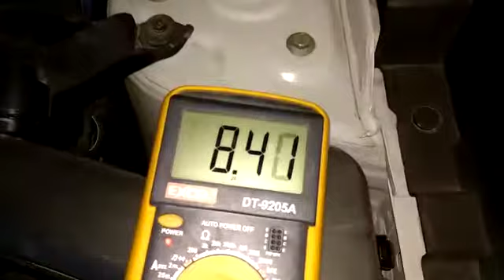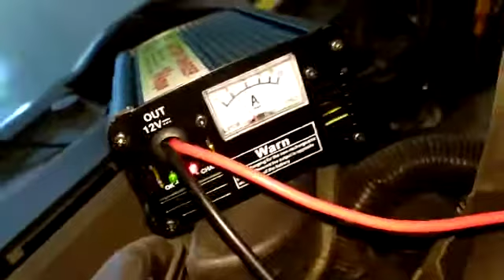Cas Aki Mobil